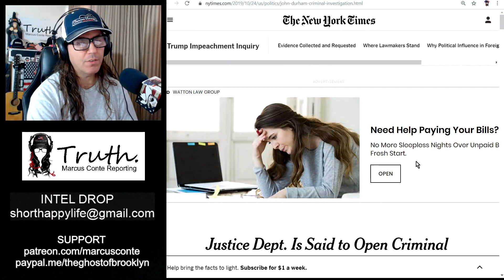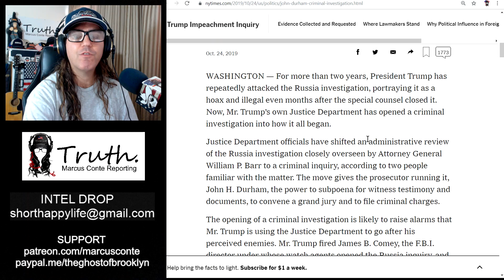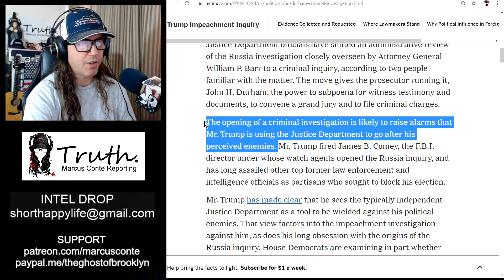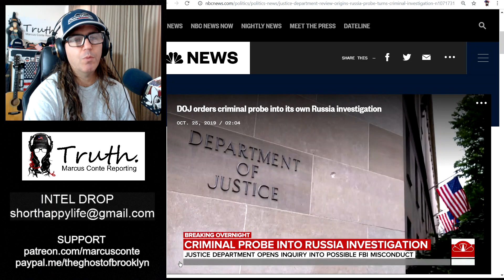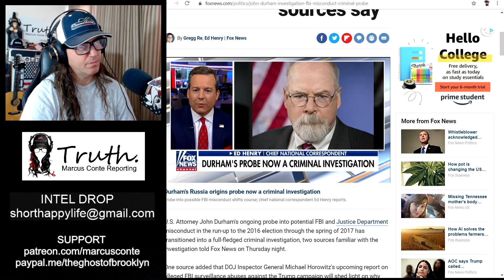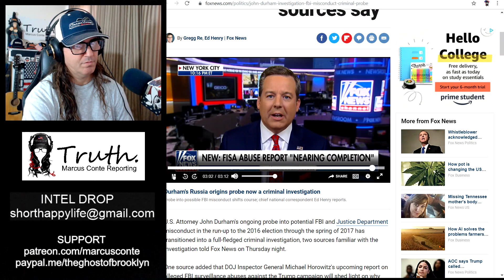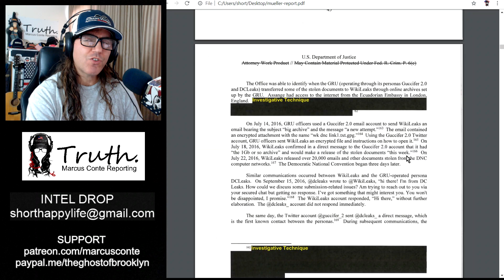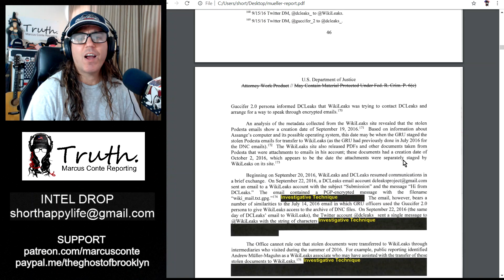DOJ Initiates CRIMINAL Investigation Into RussiaGate 'Origins' - William Barr / John Durham